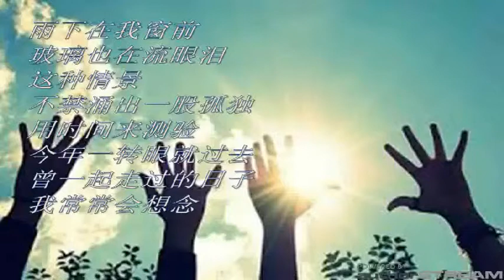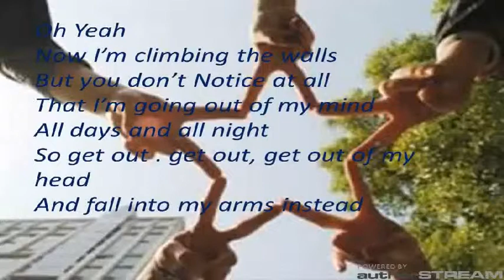Chung Hwa High School Muar 初一忠 2014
a song to record all the days for all the people in 初一忠 have gone through together in 2014,even though we might not in the same class already,but our heart will always tie together,all the best for everyone!:) this video will act as a memoir for our days in 2014,salute!